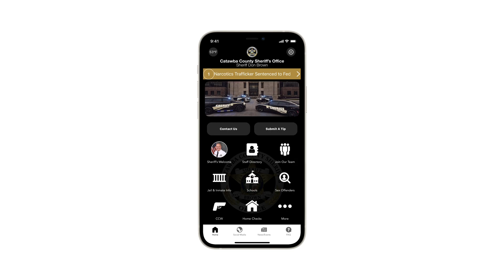Catawba County Sheriff's Office Announces New Smartphone App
Catawba County Sheriff Don Brown is excited to announce the release of a custom smartphone application. The app will serve as an innovative way for the Sheriff’s Office to connect with Catawba County residents and visitors, providing information quickly and efficiently to anyone with a smartphone.

The Catawba County Sheriff’s Office app was developed by TheSheriffApp.com, a brand of OCV, LLC., which specializes in mobile app development for sheriffs’ offices and public safety organizations across the country. The app offers quick access to items of public interest and is easy to use. In just a few clicks, users can access features such as:

● Sheriff’s Welcome
● Staff Directory
● Join Our Team
● Jail & Inmate Info
● Schools
● Sex Offenders
● Submit A Tip
● More!

“Over 80 percent of people in the United States own and use smartphones as their primary means of communication,” OCV Partner and CRO Kevin Cummings said. “Mobile apps offer agencies a better way to alert, inform and prepare the public. Apps allow public safety agencies the ability to reach and serve their citizens where they are: their smartphones.”

The app is now available to download for free in the App Store and Google Play by searching “Catawba County Sheriff, NC” or by clicking this